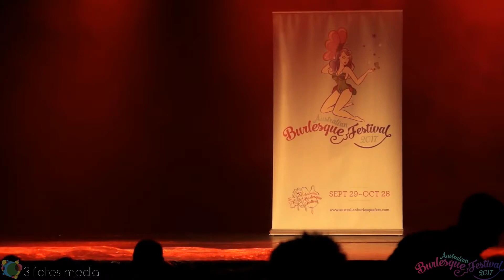Australian Burlesque Festival 2017 - Laydee Bombay - The Morning After